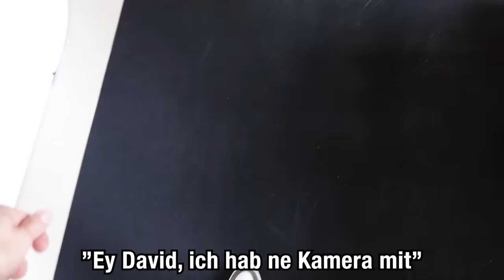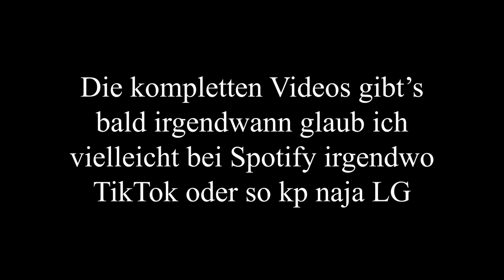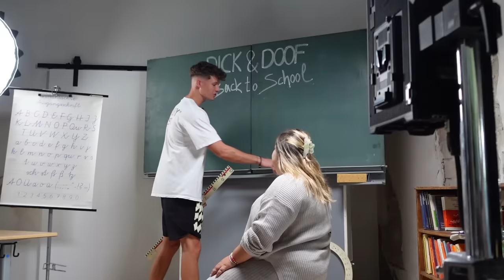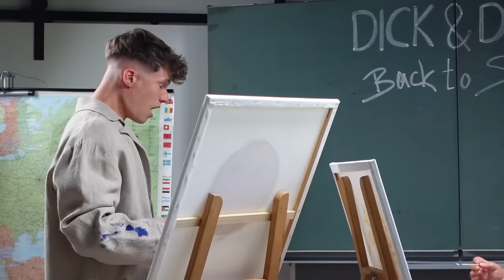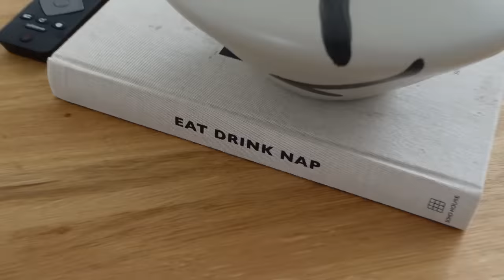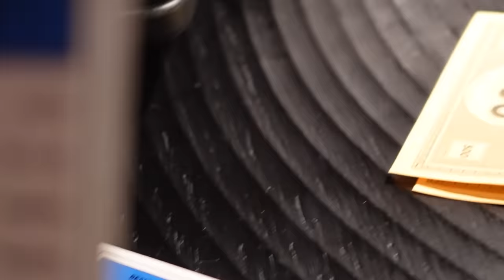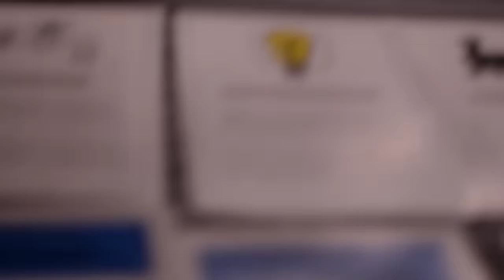Sandra & Luca gehen zur SCHULE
In diesem Vlog gehen Sandra und ich wieder zur Schule lol